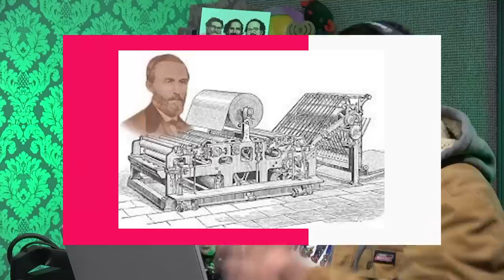Historias del Más Acá 95 - Santa Claus llegó al picadero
Hoy en Historias del Más Acá:

Notas Macabrosas

Muere el caníbal japonés Issei Sagawa
Ex mecanógrafa de campo de concentración recibe sentencia a sus 97 años de edad
Agentes encubiertos disfrazados de Santa Claus y duendes capturan narcotraficantes en Perú
Robbie Williams declara que tuvo una experiencia con un OVNI hace muchos años
Sacerdote esloveno es acusado de 30 años de abuso sexual a monjas
Mujer es detenida en aeropuerto por llevar las cenizas de su novio dentro de un juguete sexual
Autoridades de Tamaulipas detienen al Grinch por intentar robarse la navidad
Emos alrededor del mundo celebran el día internacional del emo
Múltiples chilenos reportan avistamientos del “Carabinero Fantasma”
Pentágono reporta incremento de avistamientos OVNI durante el año

Inventos Asesinos

Inventos que terminaron matando a sus inventores

¿Tienes una noticia / suceso que te gustaría que comentemos?

También puedes escucharnos en Youtube, Spotify, Apple Podcasts, Google Podcasts o tu app de podcasts favorita.